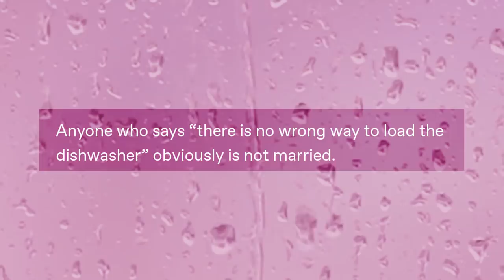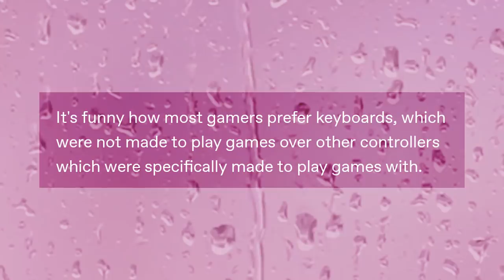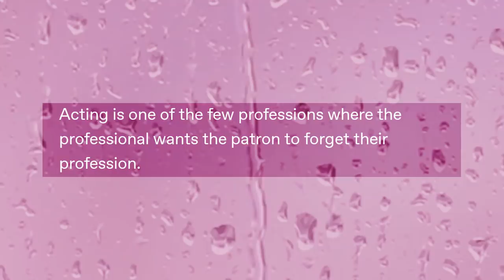Sh౦wer ‸ Th౦ughts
Got Stuff You'd like to Send? Send it to:
P.M. Seymour